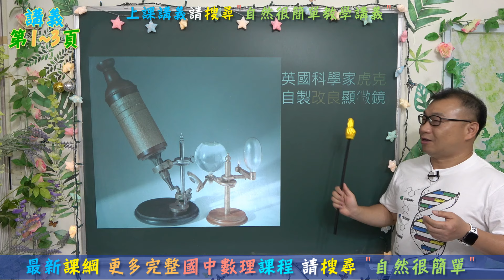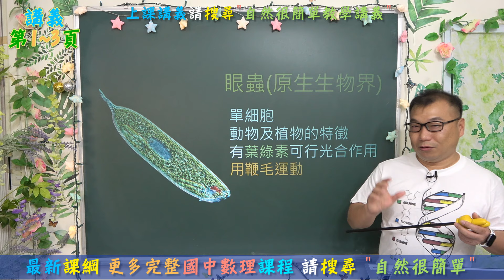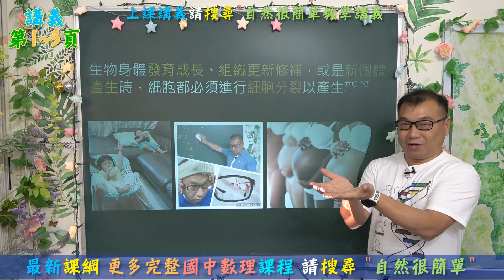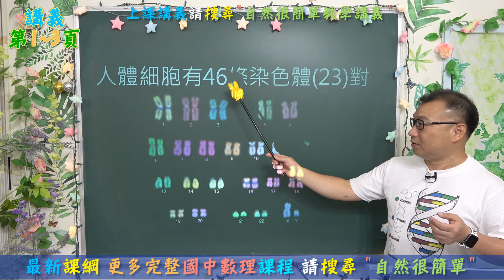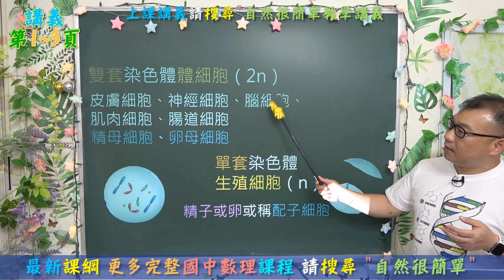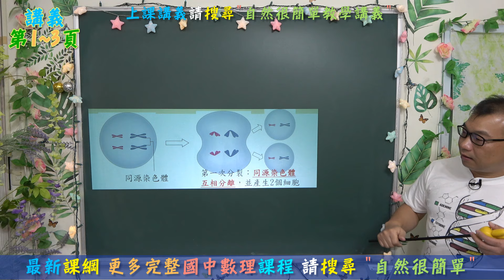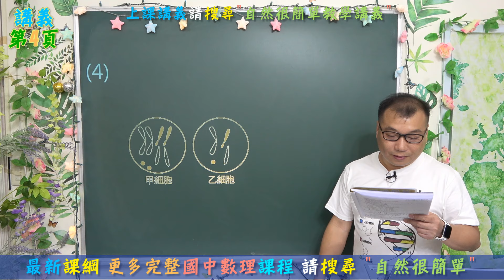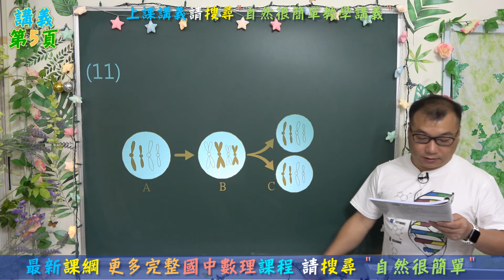🆕七年級下學期~自然生物1-1細胞的分裂(1)🆕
⭐重點複習~細胞
⭐染色體與基因
⭐同源染色體與染色體的對數
⭐細胞分裂與減數分裂
⭐單套與雙套染色體
⭐適用現在就讀國一下學期的學生
⭐最新課綱 適用康軒版1-1、翰林版1-1、南一版1-1
⭐自然很簡單 史考特老師